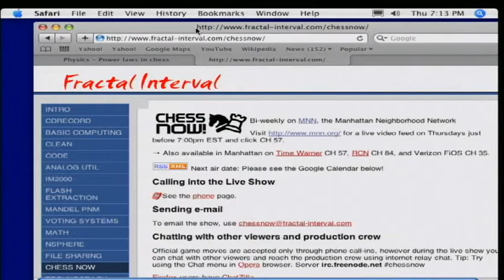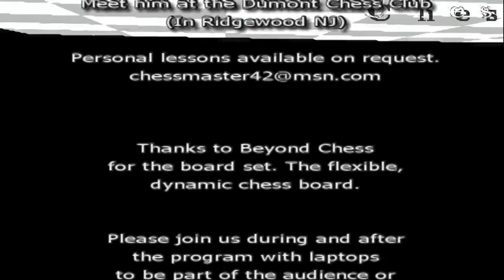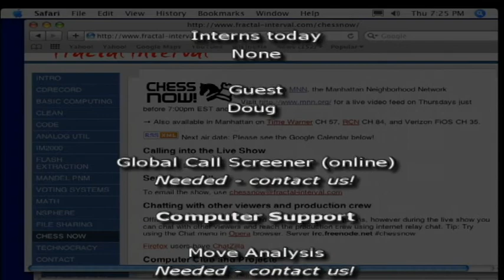Chess Now - episode 65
Phil vs. Lester

analysis by George Grasser.

Thanks to Nathan, Fiona, and Penny for assisting as crew today.